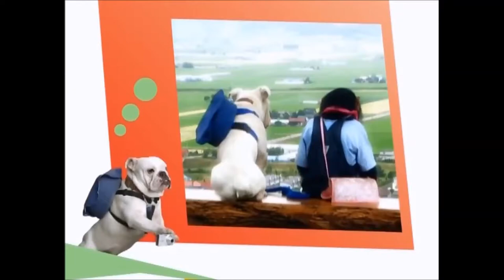[1080p] Super Monkey & Lovely Dog Season 02, Ep 09